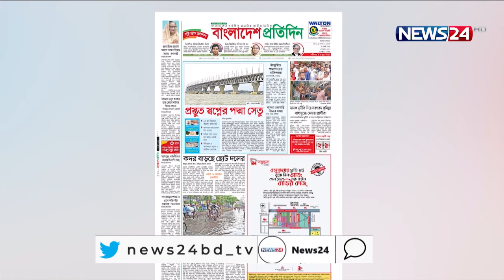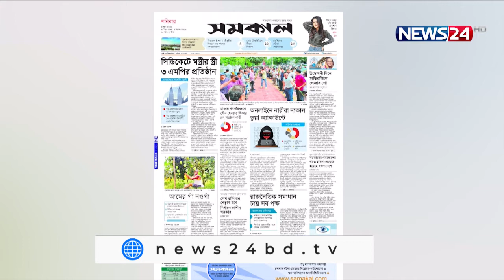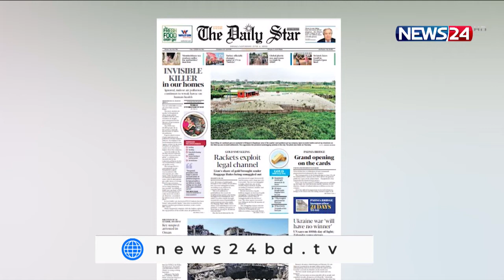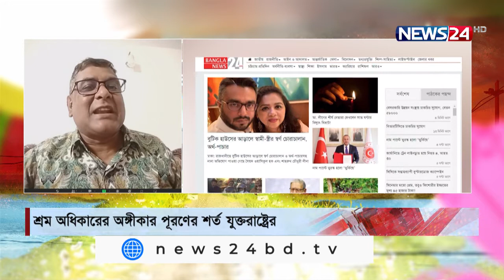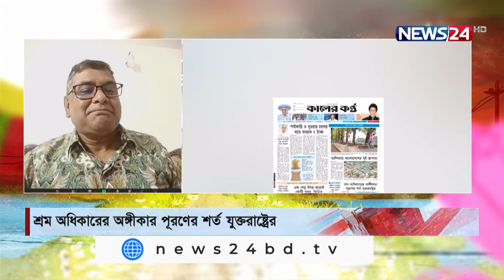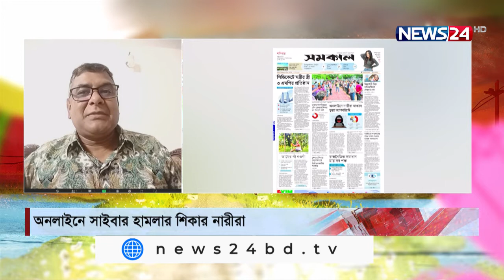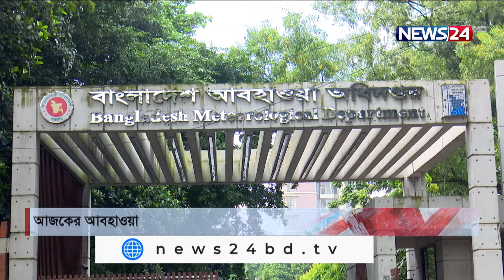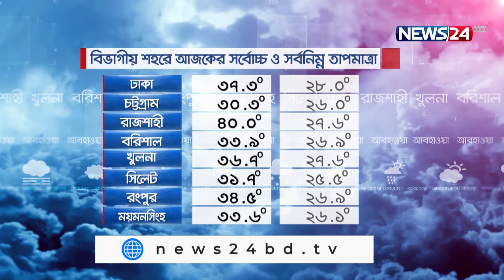Aj Shokaler Bangladesh || আজ সকালের বাংলাদেশ -4thJune, 2022 on NEWS24||4Jun.22